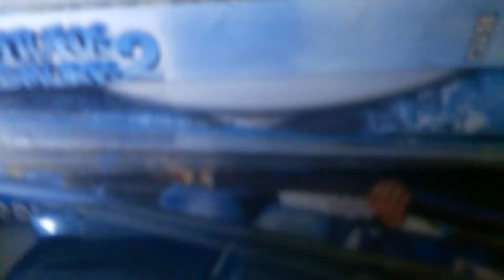Show de TALENTOS #1